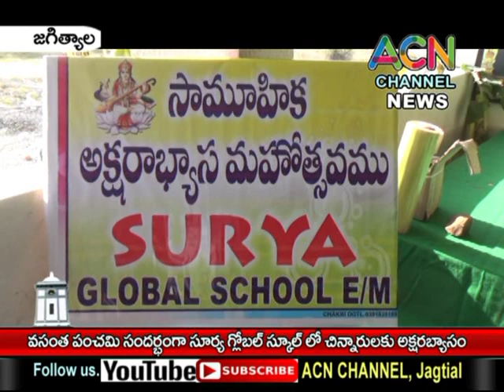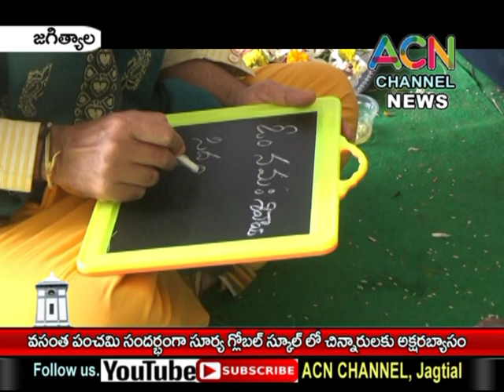జగిత్యాల : వసంత పంచమి సందర్బంగా సూర్య గ్లోబల్ స్కూల్ లో చిన్నారులకు అక్షరాభ్యాసం